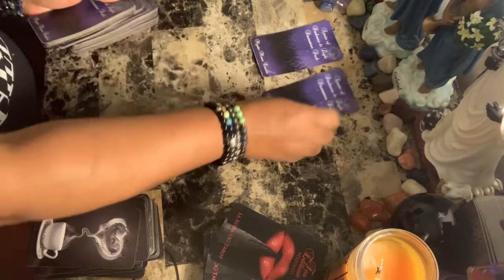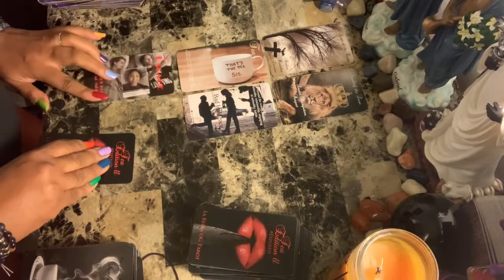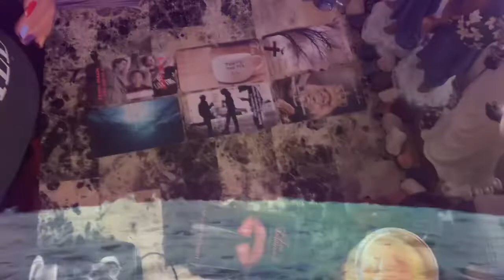Scorpio ♏️ Love ❤️Having to be strong from a lot of burdens, even when you did not want to be..